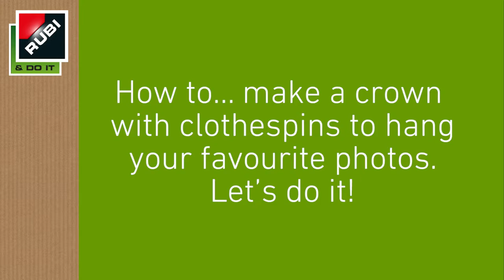Make a crown with clothespins to hang your favourite photos.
Every day is more common to make our own decorative elements, both during the year and the times when more is given away, such as Christmas. In RUBI & DO IT opted for DIY lovers can do their own work at home with recycled materials or that we have normally at home.
If you want to know more about this post, you can
To hang our favourite pictures that we propose for this week need clothespins, paint, beads, wire or a hanger and a pretty bow. What we wanted to decorate with Christmas colours and elements, as we believe it can be a good decoration for the first days of the year, but we happened to your imagination to create new and fun designs.
With this week's post besides enjoying the DIY, you can make a hanger fun photos to friends and family will love.

Wishing you a happy new year and always enjoy with DIY, so RUBI & DO IT will continue to offer ideas and showing how to enjoy with this wonderful world.